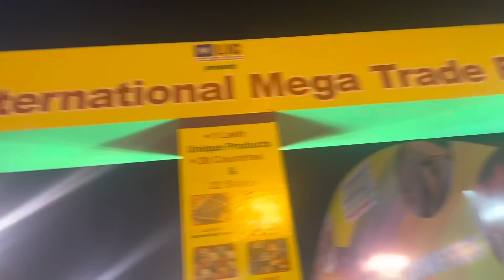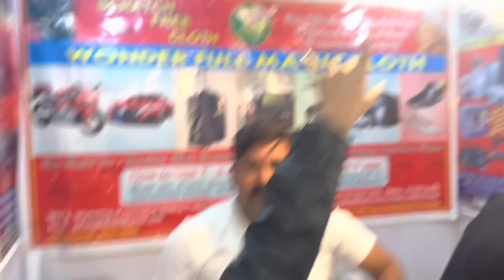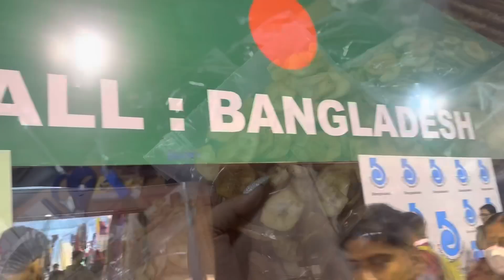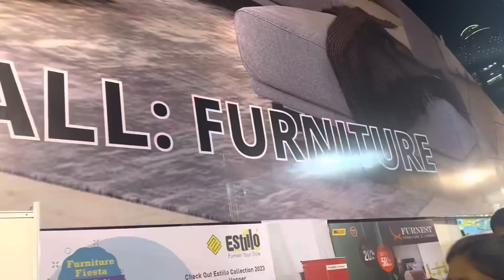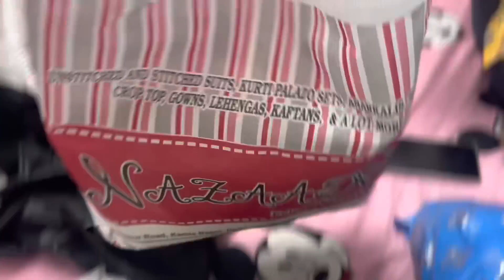Bahut sare shopping krliya maine 😍 || International mega trade fair || science city || kolkata